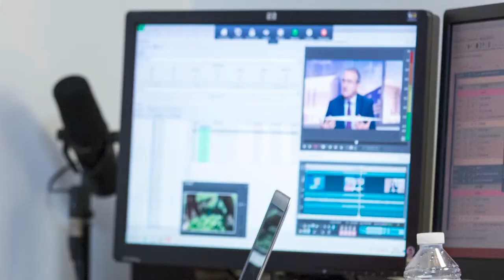Le Minorange : une photo, une histoire - épisode 2 - LCI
Créé en 1963, Le Minorange est le magazine interne du groupe Bouygues. Dans le cadre d’un article, Frédéric Berthet, photographe indépendant, a couvert en octobre 2016 la rentrée de LCI, avec sa nouvelle grille et ses nouveaux plateaux. Il nous raconte les coulisses de son reportage.